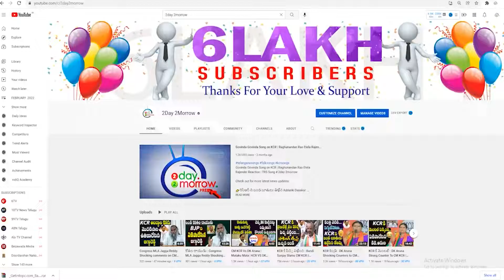Health Minister Vidadala Rajini Reveals Chandrababu Land Mafiya